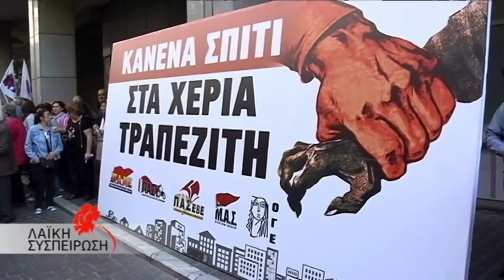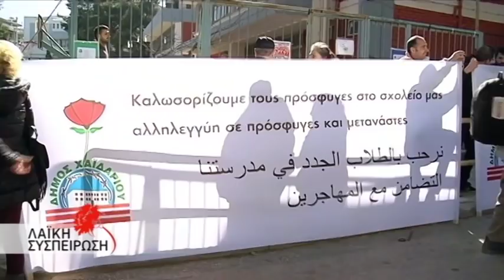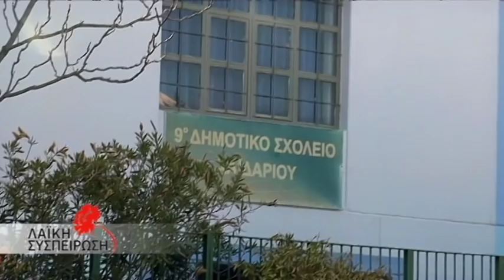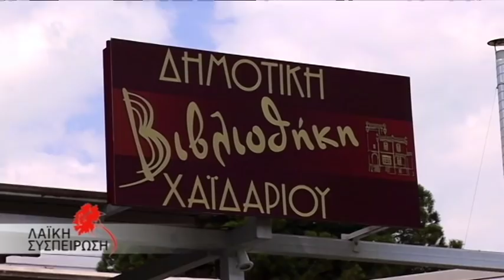ΣΥΝΕΝΤΕΥΞΗ ΜΙΧΑΛΗ ΣΕΛΕΚΟΥ ΣΤΟ 902.GR